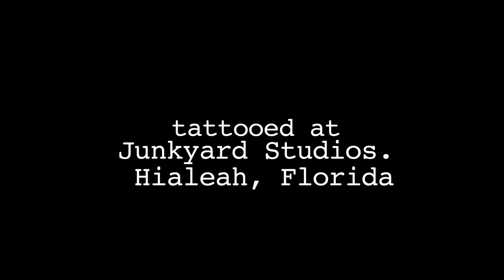My POWER RANGERS tattoo & interview with RITA REPULSA